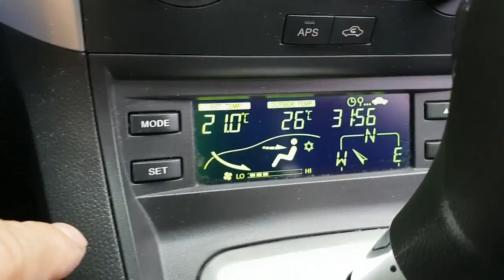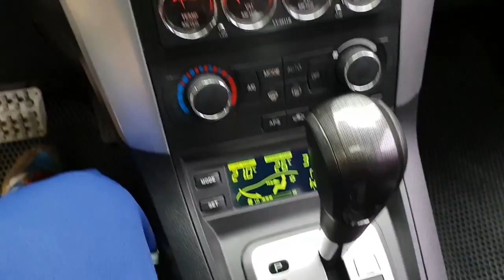2007 Chevrolet Winstorm LT រៀបឯកសារហើយមួយចប់ លក់តម្លៃ: 16440$ (Freeដឹកជញ្ជូនមកដល់ភ្នំពេញ)